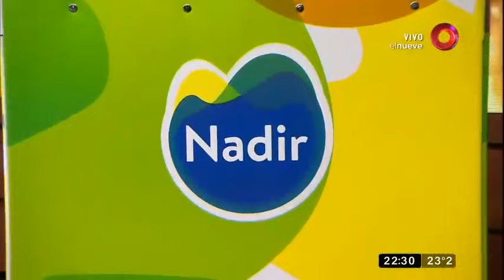¡Ronda de chistes en MDN! Jorge Corona, Rodrigo Vagoneta y Roberto Peña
Te invitamos a tomar un descanso y disfrutar de una linda velada junto a nuestros divertidos invitados. Compartiremos las mejores anécdotas de sus carreras y descubriremos algunos de sus secretos más íntimos.